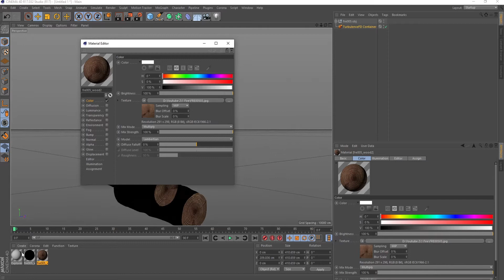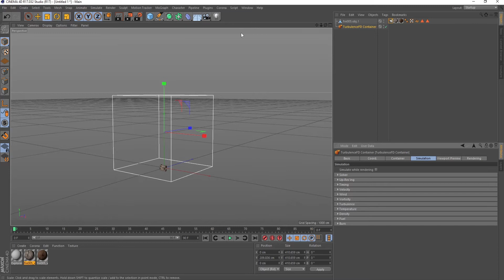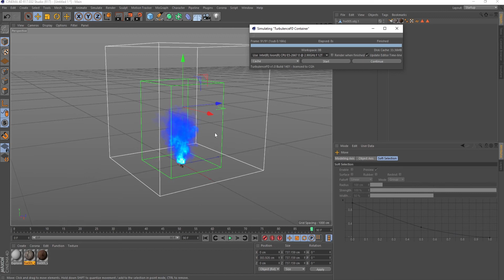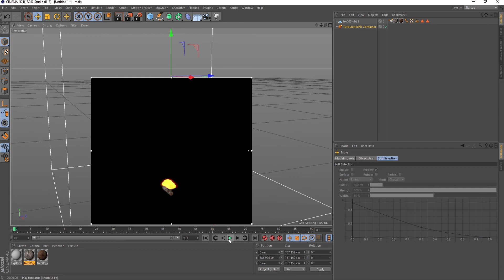Create Simple Fire in Cinema 4D – Beginner-Friendly Tutorial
In this Cinema 4D tutorial, you’ll learn how to create a simple stylized fire animation using only native tools—no plugins required! Perfect for beginners looking to add fire or flame effects to their 3D scenes in a quick and creative way.

🔥 What you’ll learn:

Creating fire shapes using deformers

Animating flicker with noise effectors

Using materials and glow for flame look

Adding light emission

Render settings for a clean stylized fire

🎯 A great starting point for learning motion, stylization, and FX in Cinema 4D.